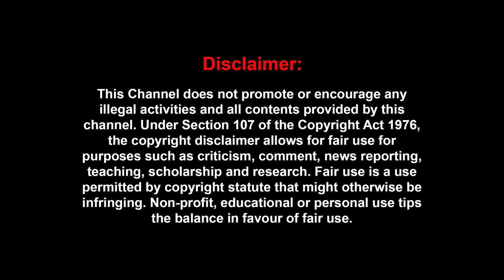"விஜய் App, விஜய் மக்கள் டிவி?" பரபரக்கும் விஜயின் கட்சி பணிகள் | Cheyyaru Balu | Vijay Politics